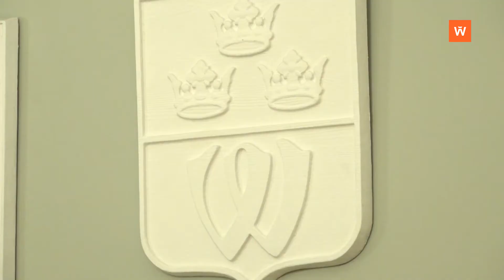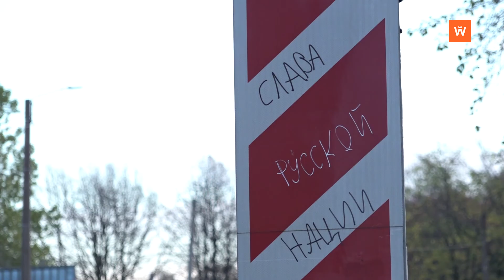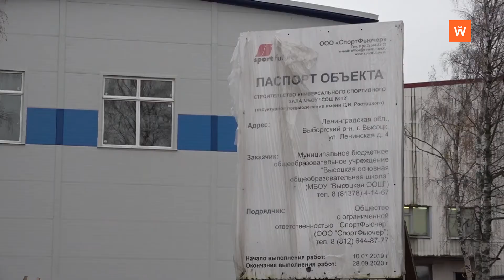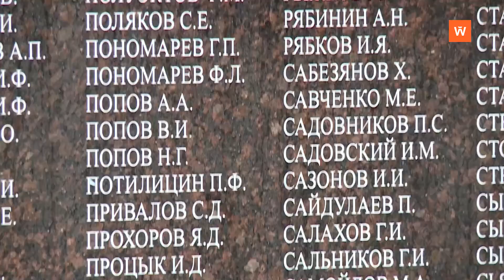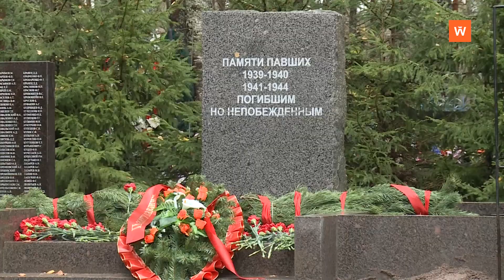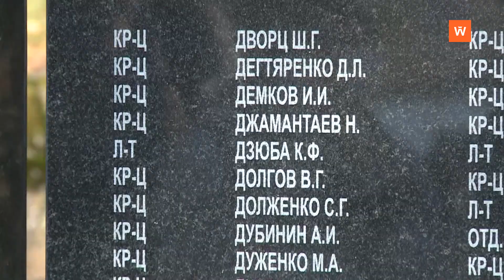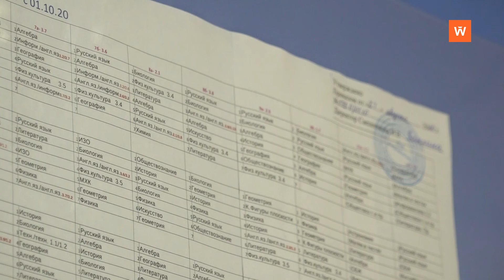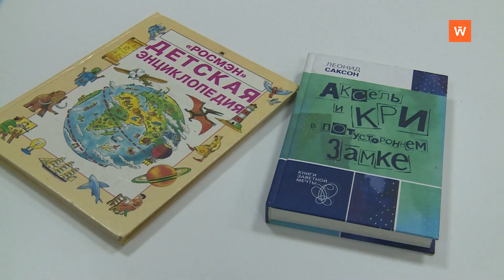Итоговая программа «Город» от 30 октября 2020 года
• Исполнять обязанности главы районной администрации будет 56-летний Ильдар Гилязов - 0:00:27
• Ношение масок в общественных местах с 28 октября стало обязательным по всей России - 0:02:53
• В Выборге участились случаи вандализма в общественных местах - 0:05:19
• В Высоцке проверили ход строительства социально значимых объектов - 0:06:45
• В посёлке Подборовье прошёл торжественно-траурный митинг - 0:10:04
• Ушёл из жизни выборгский художник Николай Малыхин - 0:13:23
• На острове Клёст открыт воинский мемориал - 0:16:54
• Школьная библиотека как место притяжения - 0:20:48